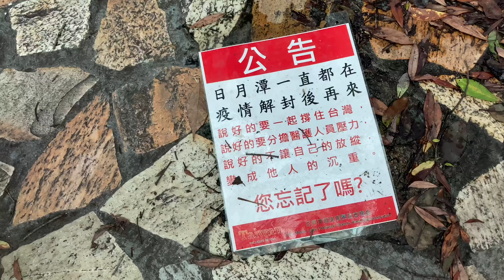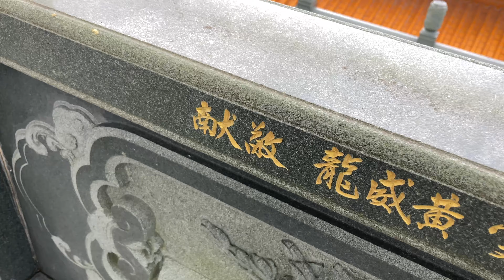【日月潭涵碧步道】-降級後首次微出遊